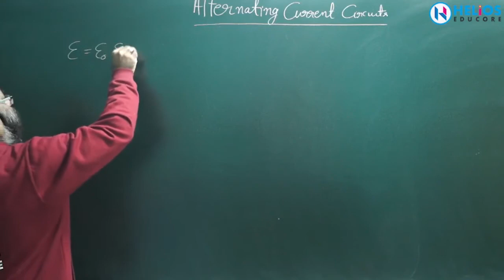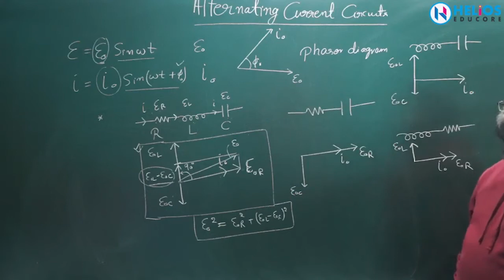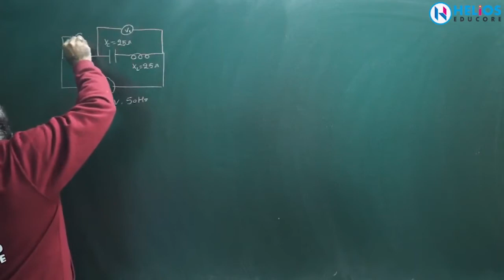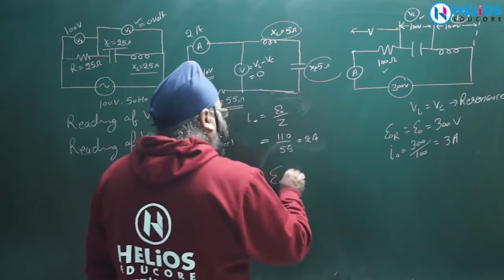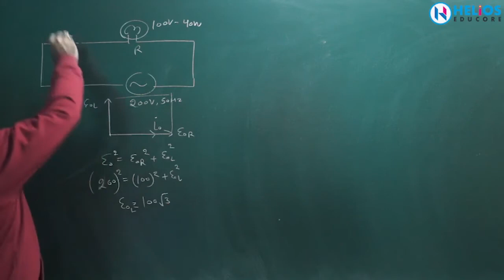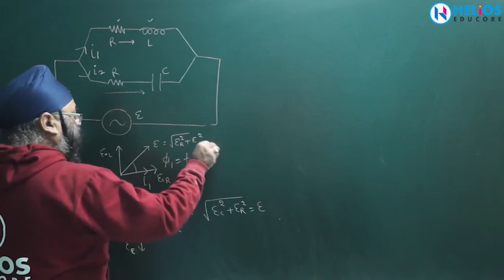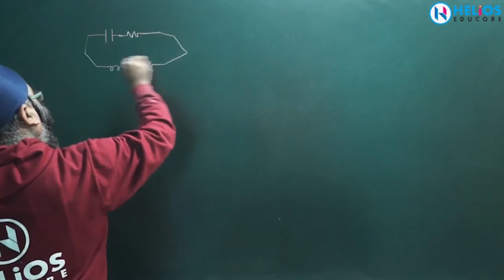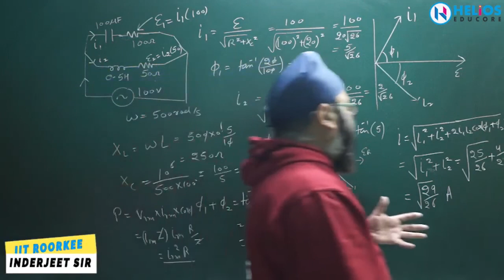NCERT/NEET/JEE Alternating Current Circuits Video lecture by Indrajeet Singh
BuyTestSeries covers more than 500 competitive exams with over 600 brands in education associated with us.